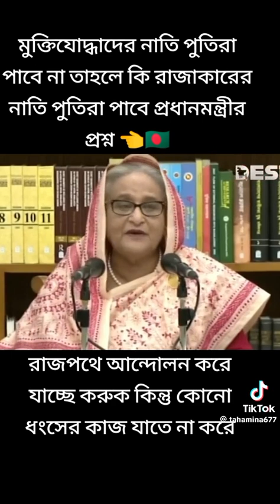16 July 2024